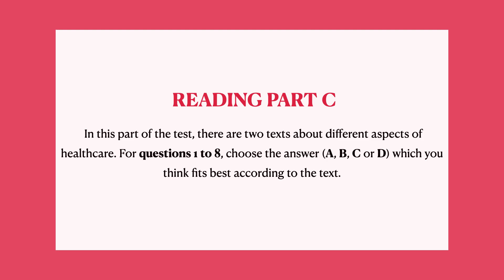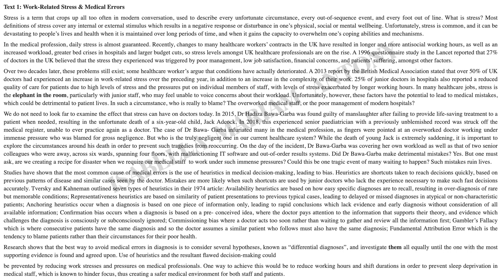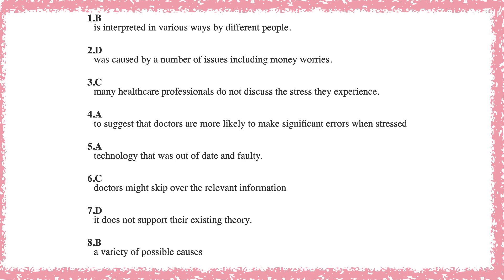OET READING PART C (Please find the questions in the Description )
1. The first paragraph explains that stress
A. is usually caused by a factor than cannot be controlled.
B. is interpreted in various ways by different people.C. is unusual when it lasts for an extended time.
D. generally impacts people’s behaviour.
2. In the second paragraph, doctors are said to claim that stress
A. is often improperly managed by chronic sufferers.B. could be improved by increasing the welfare budget.
C. generally resulted in their having to work longer hours.D. was caused by a number of issues including money worries.
3. The writer uses the phrase ‘the elephant in the room ’to emphasise the fact that
A. levels of stress experienced by staff has declined.B. senior staff generally experience less stress than their  juniors.
C. many healthcare professionals do not discuss the stress they experience.D. junior doctors have reported a lower quality personal life as a result of stress.
4. Why does the writer comment on Dr. Hadiza Bawa- Garba and her patient Jack?
A. to suggest that doctors are more likely to make significant errors when stressed
B. to outline a scenario where a doctor’s concerns about stress were ignored
C. to demonstrate that stress in healthcare professionals is unacceptable
D. to emphasise the impact the death of a patient can have on stress
5.The writer suggests that Jack Adcock’s death was partly caused by
A. technology that was out of date and faulty.B. a hospital ward overcrowded with patients.
C. an insufficient number of nursing team staff.
D. a lack of experience among the clinical team.
6.Why might doctors who use heuristics be at a greater risk of making clinical errors?
A. heuristics are more likely to be used by junior doctors
B. doctors might take too long to complete their tasks .
C. doctors might skip over the relevant information
D. the different types of heuristics are confused
7. The writer claims that confirmation bias might cause doctors to ignore relevant information if
A. they have recently treated a patient with the same condition.
B. they are very familiar with the evidence being presented.
C. the patient displays extreme symptoms.D. it does not support their existing theory.
8. What does the word‘ them’ refer to in the final paragraph?
A. the team of healthcare staff
B. a variety of possible causes
C. the mistakes in patient care
D. a number of different texts